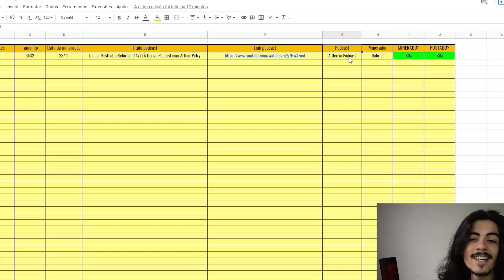ENTENDA COMO GOSTAR DE INVESTIR E POUPAR DINHEIRO │ Eslen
💡 Link do vídeo completo 💡 Eslen Delanogare - PrimoCast